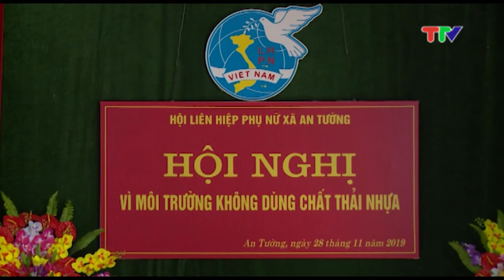THÀNH PHỐ BÊN DÒNG LÔ (17-12-2019)